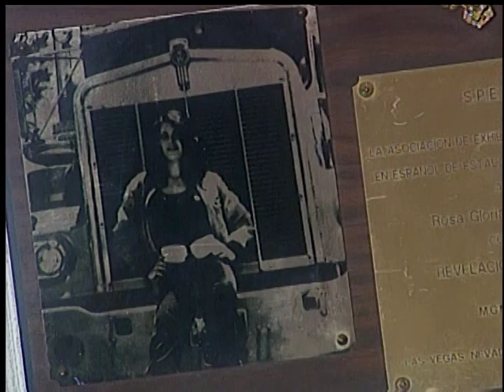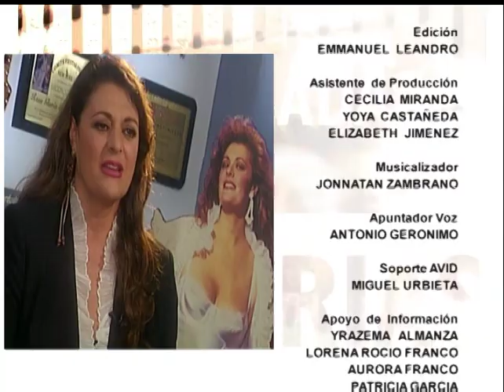Historias Engarzadas - Rosa Gloria Chagoyan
Se convirtió en la heroína por excelencia del cine de acción mexicano en 1983 gracias a un personaje llamado Lola la trailera.